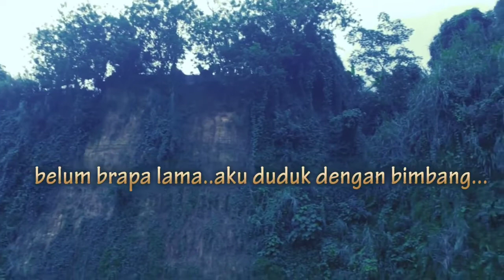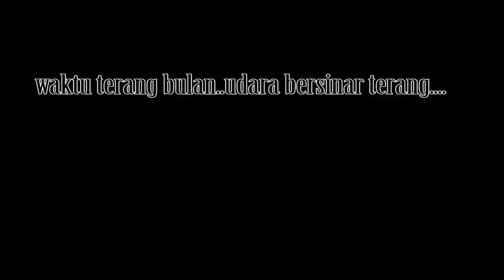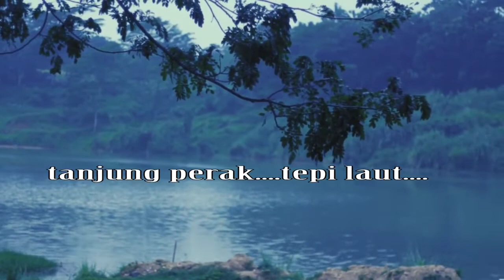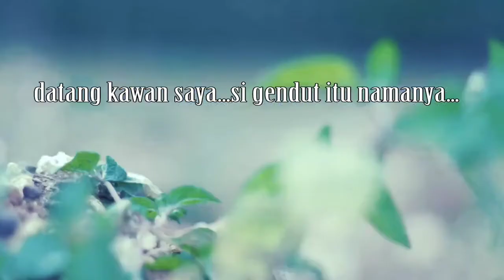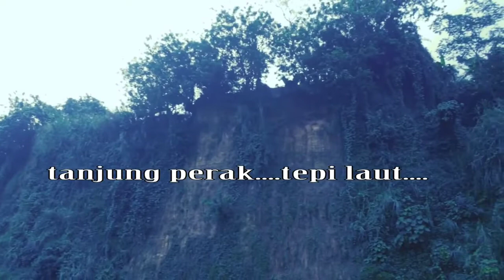Karaoke Tanjung Perak | With Liric